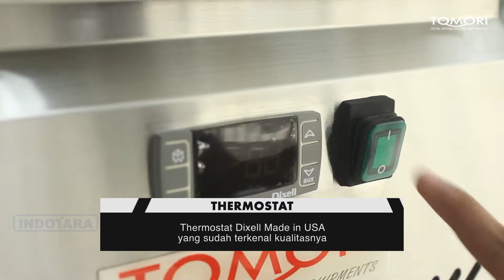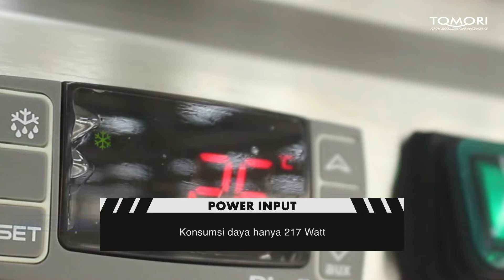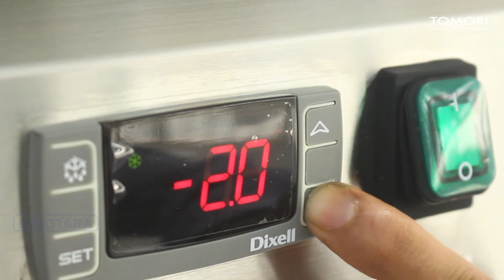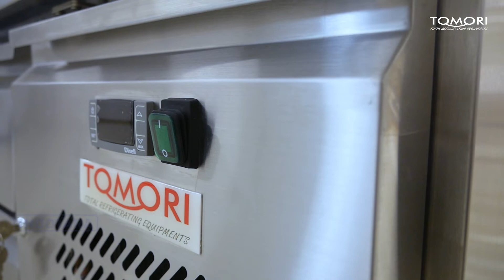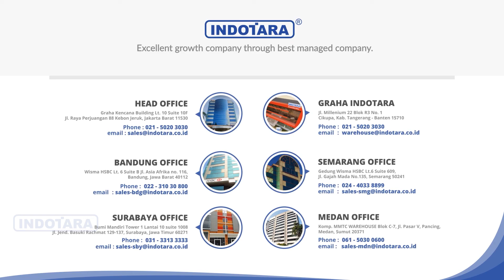ULASAN LENGKAP MESIN MEJA PENDINGIN TOMORI REFRIGERATOR GX-GN3160TN COCOK UNTUK RESTAURANT & KANTIN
Tomori GN Counter Refrigeration merupakan sebuah pendingin atau chiller yang di desain secara eksklusif untuk memenuhi kebutuhan mesin pendingin Anda. Tomori menghadirkan Mesin Under Counter Profesional yang dapat Anda jadikan bagian dari pengalaman Anda.

Untuk Informasi lebih lanjut, hubungi kami di :

Headquarter :
PT. INDOTARA PERSADA
50/F, Menara BCA Grand Indonesia

Indotara Showroom :
GRAHA INDOTARA

Singapore Office :
3 Temasek Avenue
Singapore - 039190